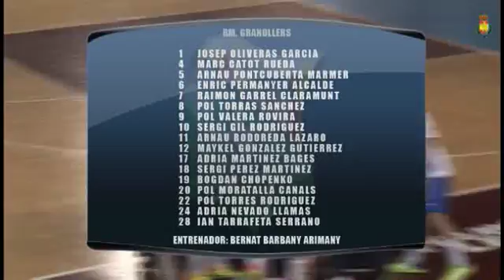F.C. BARCELONA - BM. GRANOLLERS Final Cto. de España Cadete Masculino